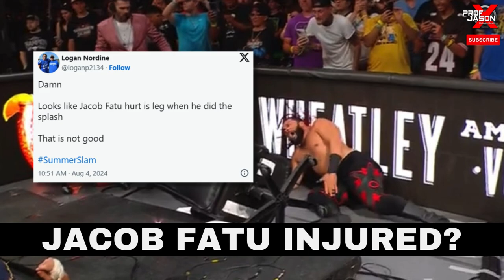JACOB FATU INJURED? HELPED TO THE BACK BY REFS AFTER SUMMERSLAM 2024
Sources: WWE, ChrisProlific on X